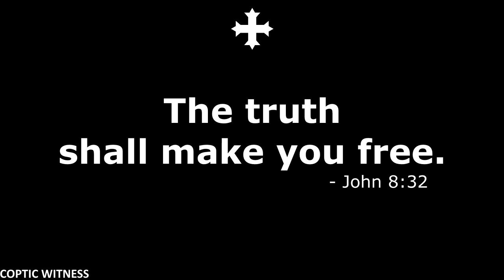Verses for your TV | John 8:32, The truth shall make you free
John 8:32 -- The truth shall make you free